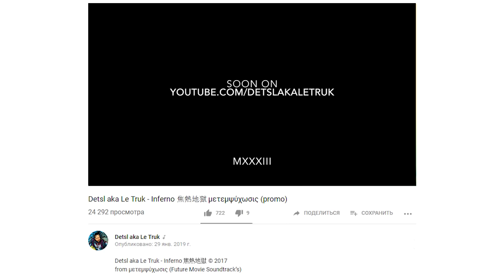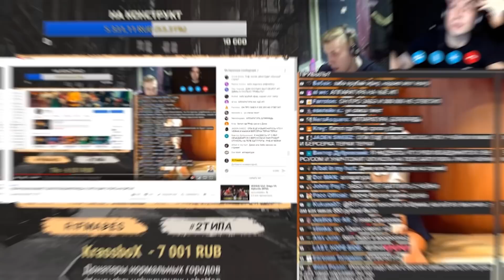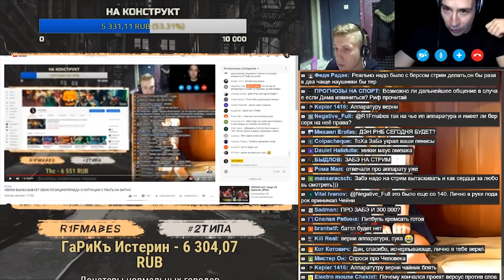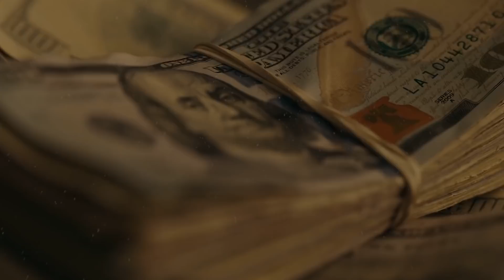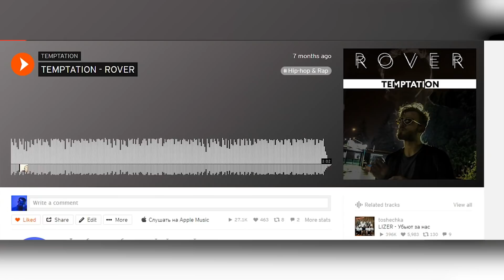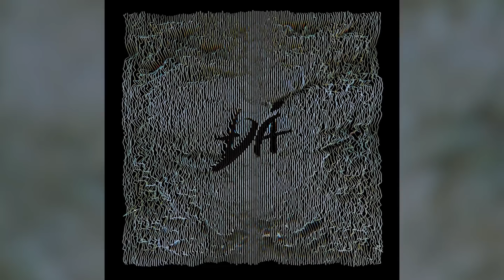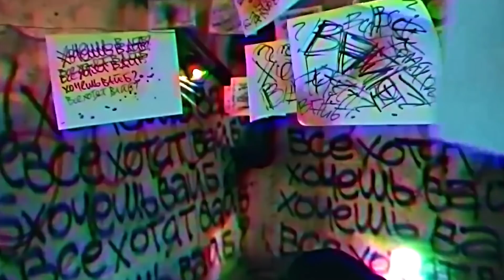ГНОЙНЫЙ УНИЗИЛ ЭДВАРДА БИЛА | ДЕЦЛ | ЧЕЙНИ VS БЕРСЕРК | РОМА ЖИГАН RapNews 395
Вышел посмертный клип от Децла. Жиган рассказал о фите с зарубежным рэпером. Гнойный на постановочном баттле унизил Эдварда Била. Русскоговорящий режиссер из Казахстана снимает клип 21 Savage и J.Cole. Конфликт между организаторами Слово Спб. А также традиционный мини-дайджест с множеством новинок, вышедших за прошедшую неделю.

📺Использованное видео:
6.  ❄Temptation - "Рокеры умирают молодыми"
7. Чунк ShaoSpliff "Мало любви" (2019) EP
8. Тэмпо "Дерьмо" EP
10. Тима Белорусских — «Первый твой диск — моя кассета»
11. St1m — «Не дождетесь»
12. Matrang — «Da»
14. DEEP-EX-SENSE — «Cамый лучший батя»
15. Артем Лоик — «Спасибо»
16. Рем Дигга — «Как пак»
17. Платина x Feduk — «Ламбо»
19. TVETH x Devika Shawty — «Низкая жизнь»
20. Vibehunter x Uknow Prod — «Fuck The Cop»
21. Czar — «Back in this motherfucker»